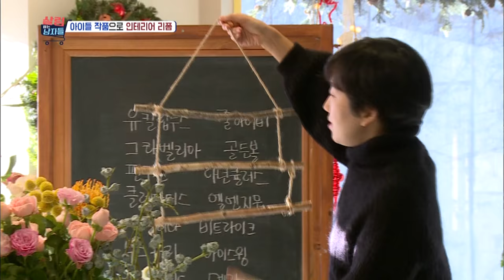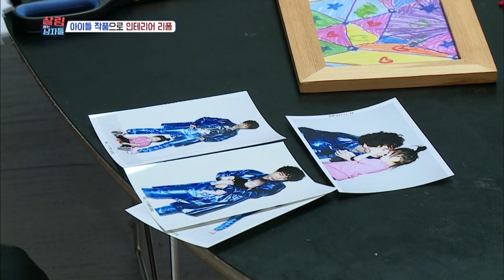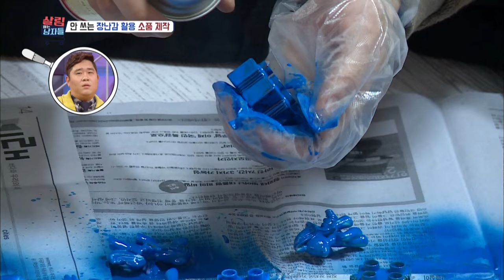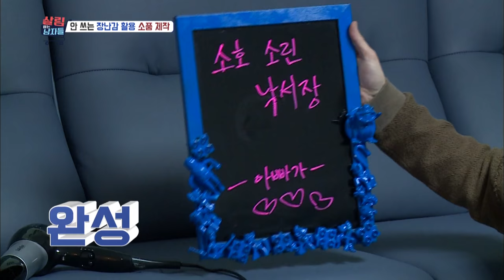Muzie reforms his children's art [Mr. House Husband / 2016.12.27]